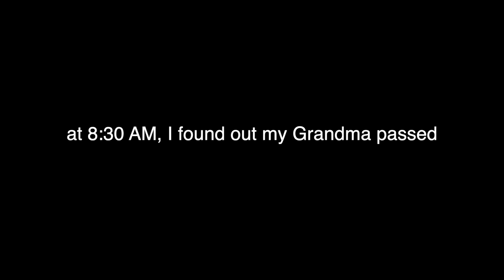I'M THE BLACK SHEEP OF MY FAMILY | DEALING W/ DYSFUNCTION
For years, I've felt like I'm the black sheep of my family and dealing w/ dysfunction has been very difficult. I constantly ask myself questions about why I'm not like my family, why.I don't get along with my family, and if cutting off family is the best way to go. As I approach the next stage in my life - in which I'm considering building a family of my own - I'm struggling with deciding how to further navigate relationships with my relatives.

* TRIGGER WARNING * this video may be triggering to those who come from a dysfunctional family. There's a lot of emotion in this video but it's real. It's raw. It's transparent.

Types Of Dysfunctional Families:

The following are some examples of patterns that frequently occur in dysfunctional families.

- One or both parents have addictions or compulsions (e.g., drugs, alcohol, promiscuity, gambling, overworking, and/or overeating) that have strong influences on family members.

- One or both parents use the threat or application of physical violence as the primary means of control. Children may have to witness violence, may be forced to participate in punishing siblings, or may live in fear of explosive outbursts.

- One or both parents exploit the children and treat them as possessions whose primary purpose is to respond to the physical and/or emotional needs of adults (e.g., protecting a parent or cheering up one who is depressed).

- One or both parents are unable to provide, or threaten to withdraw, financial or basic physical care for their children. Similarly, one or both parents fail to provide their children with adequate emotional support.

- One or both parents exert a strong authoritarian control over the children. Often these families rigidly adhere to a particular belief (religious, political, financial, personal). Compliance with role expectations and with rules is expected without any flexibility.

YOU'LL ENJOY THIS VIDEO IF YOU ARE INTERESTED IN/HAVE QUESTIONS ABOUT THE FOLLOWING:

- Being the Black Sheep
- I'm the Black Sheep of My Family
- Dysfunctional Families
- My Family is Dysfunctional
- I Don't Like My Family
- I Don't Like My Sister
- I Don't Like My Brother
- I Don't Like My Mom
- I Don't Like My Dad
- I Don't Like My Siblings
- I Don't Like My Relatives
- Cutting Off Family
- I Don't Get Along with My Family
- I Don't Get Along with My Sister
- I Don't Get Along with My Brother
- I Don't Get Along with My Mom
- I Don't Get Along with My Dad
- I Don't Get Along with My Relatives
- I Don't Get Along with My Siblings
- I'm Not Like My Family
- I'm Not Like My Siblings
- I'm Not Like My Relatives

CHAPTER TIMES FOR THOSE WITH A SHORTER ATTENTION SPAN:

0:00 - INTRO
00:53 - RIP
3:09 - VIDEO STARTS HERE
4:00 - I DON'T LIKE MY FAMILY
5:30 - SOCIETAL VIEW OF FAMILY
6:30 - WHY I'M A BLACK SHEEP
8:05 - GROWING UP W/ NO VOICE
9:33 - PROVING MYSELF
10:46 - FINDING PURPOSE IN PAIN